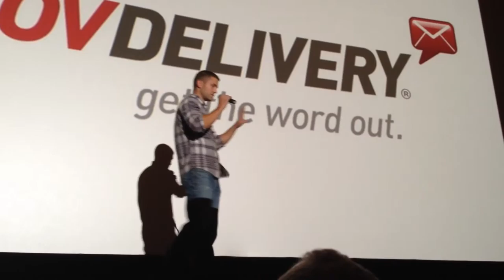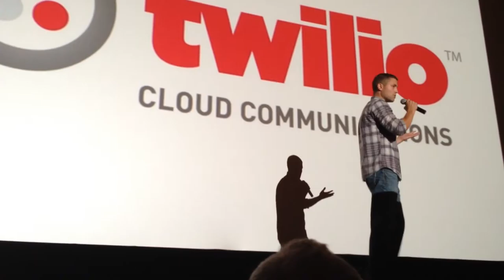Minne* 15 Sponsor Presentations